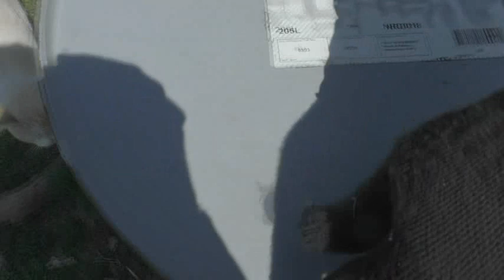Вскрытие бочек. Способ №2. Николай Кузьмин. 23. 05. 2023